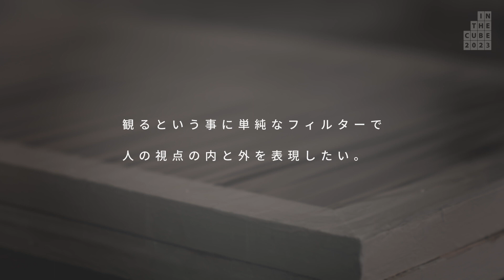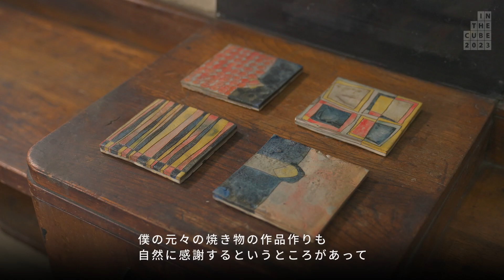【AAIC2023入選作家 作家紹介動画】小孫 哲太郎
NAGAMERU

小孫 哲太郎
KOMAGO Tetsutaro

‹作品コンセプト›
生まれてから死ぬまで、自分自身の特に頭部は何かを介さないと見れないのだなとふと思ったことがある。そんな感じのことが、今のSNS世の中みたいだなとも。（さも自分自身が体験しているかのように）本物・本質・根源・成否・真実・否。現実でもありうることかもしれないが…。水の流れの中に自分の顔が表れた時、クッキリではなくとも自分の顔だと確信していた、が、これも実際のところ、本当の自分の顔を見たことがないのだから、絶対真実ということにはならないのだとも思う。 見るという事と見えるという事が変わりつつある今だからこそ、日常で使われている単純な素材でフィルタを作り、人の視点の内側と外側を、心の感情を、見たり、見られたり、そんな物事を感じてもらいながら楽しんでほしいと思っている作品です。